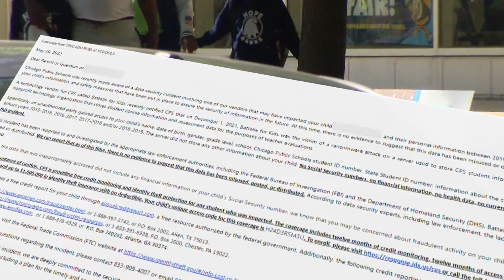Chicago Public Schools data breach is part of growing cybersecurity threat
In the wake of a massive data breach involving more than half a million Chicago Public Schools students and staff, the district still wants to know why it took its vendor months to disclose the breach. CBS 2 Political Investigator Dana Kozlov reports.